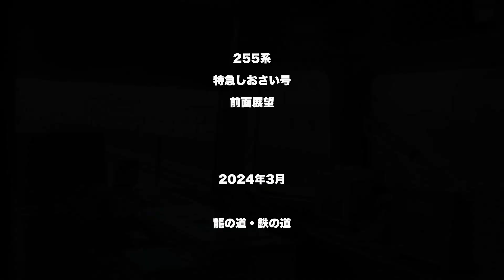【前面展望】2024年3月・255系特急しおさい号前面展望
2024年3月

（不適切なコメントは承認しません）

「弓川紘矢（ゆみかわこうや）」はクリエイター活動用のペンネームです。

※外国語の字幕は、Google翻訳を使用しています。